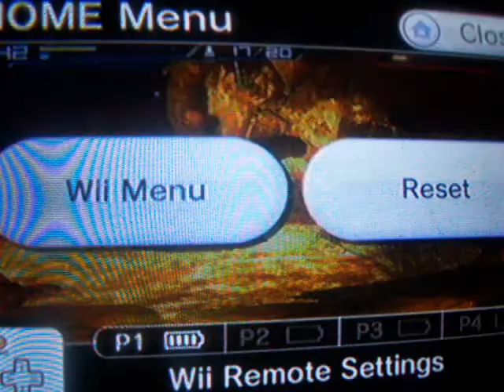Metroid Other M Walkthrough Part 10: Sector 3 Part 2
YESSSS WE FINISH SECTOR 3 FOR NOWWWW! HALLELUJAH!